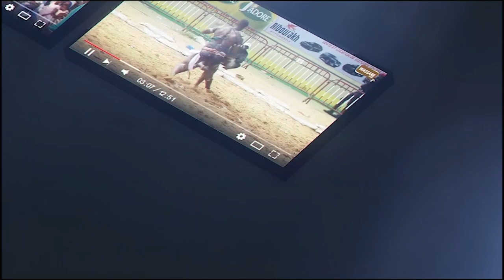Face á face bou tangue entre Sokh vs Marley ''Ki souniou yaram yi sou lalé ma yobbu ko top 5...''